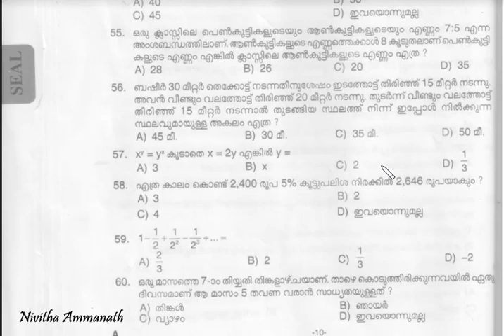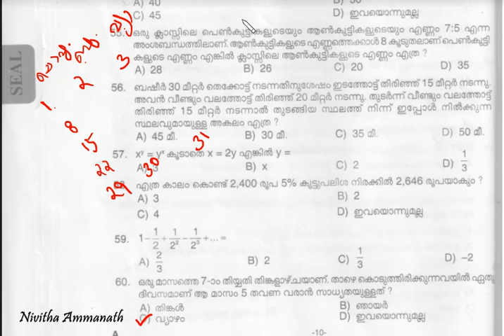17/2022 //POLICE CONSTABLE, WOMEN POLICE CONSTABLE, ARMED POLICE ASI etc